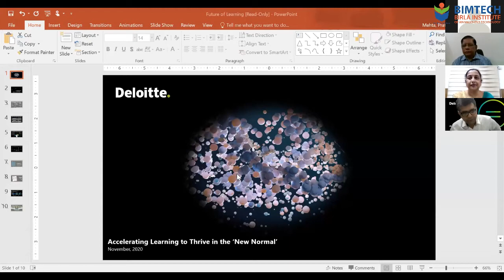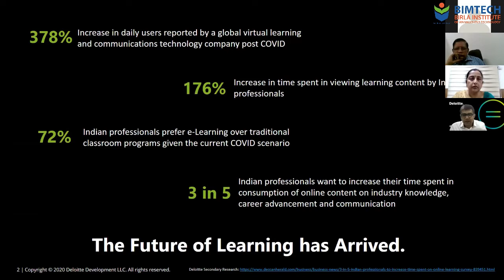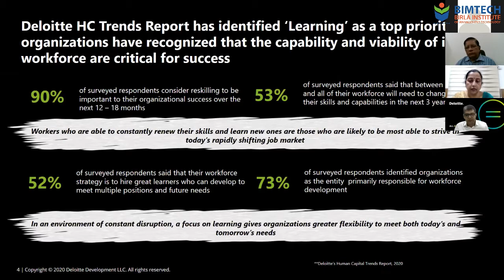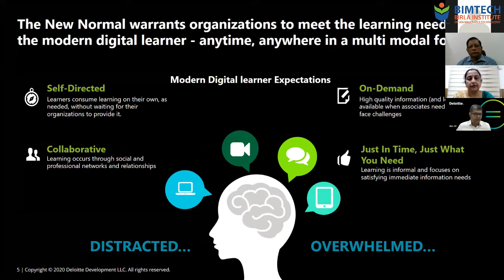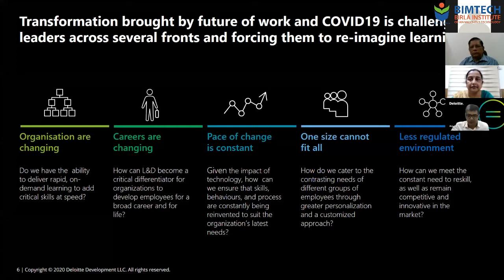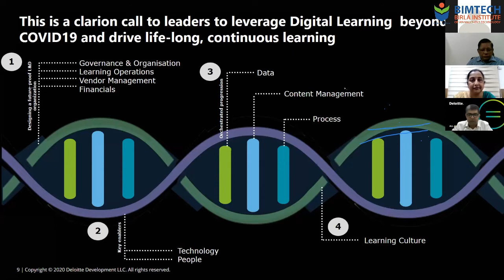35th HR Round Table 06 November 2020 Online